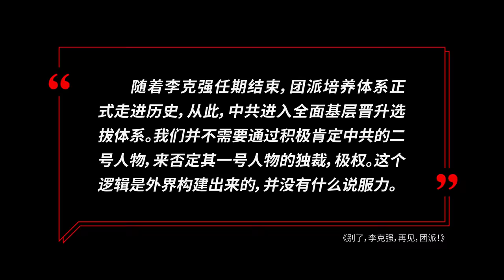别了李克强，别了团派！｜李克强｜习近平｜团派｜两会｜总理｜政治斗争｜王局拍案20230306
3月5号，全国人大召开，李克强最后一次以总理身份宣读政府工作报告，随着李克强总理任期的结束，团派政治势力也正式走进历史。

如何评价李克强？如何看待团派？